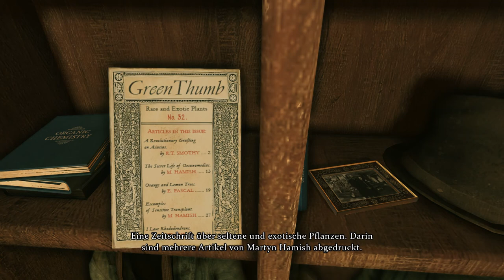Let's play Sherlock Holmes: Crimes & Punishments #020 - Margaret White (by Nenia Deia)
Genre: Adventure, Crime
Hersteller / Publisher: Frogwares / Focus Home Interactive